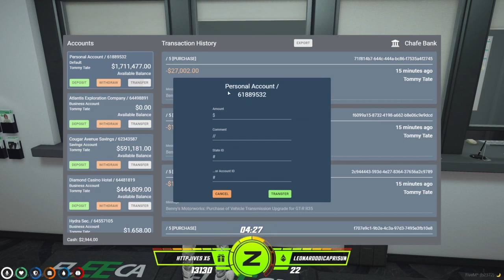Tommy T pays this amount to Jaylen for his converted GTR... | GTA RP NoPixel 3.0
Don't hate and Don't be toxic